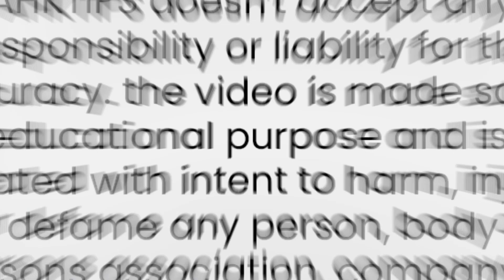mudra loan scam hai 😰l how mudra loan scam l मुद्रा लोन के नाम पर आप के साथ धोखा कैसे होता है 🤔​⁠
mudra loan scam hai 😰l how mudra loan scam l मुद्रा लोन के नाम पर आप के साथ धोखा कैसे होता है 🤔​⁠@AHKTIPS

Credit Card SCAM हो गया | Online Fraud में कट गए पैसे? ये है पैसे वापस पाने का तरीका | Cyber Crime